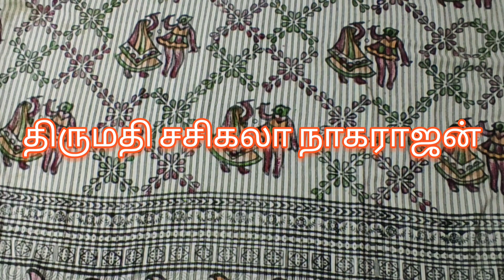Thuruppavai 6-th day Pasuram புள்ளும் சிலம்பினகாண் 6-நாள் பாடல்